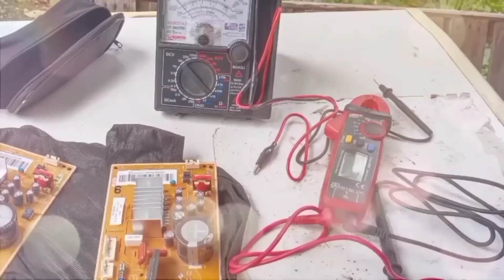TECH. ON DUTY SA HOSPITAL | BUHAY AIRCON TECHNICIAN